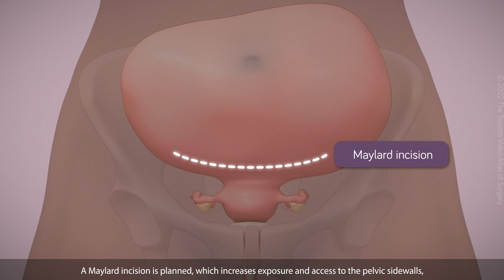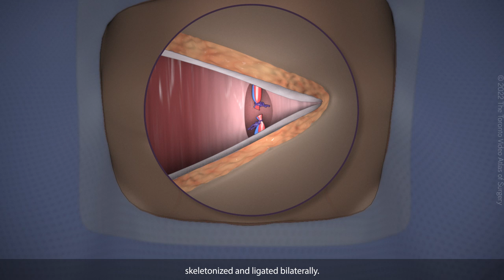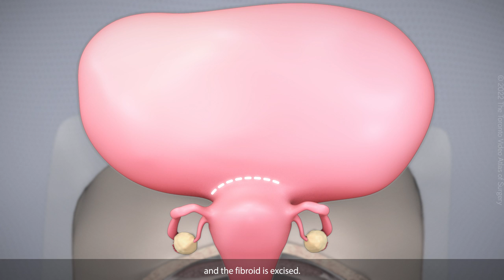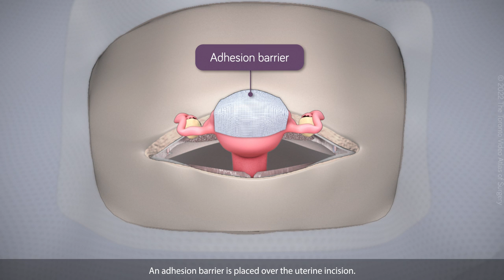Abdominal Myomectomy through Maylard incision | TVASurg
Abdominal Myomectomy through Maylard incision
Abdominal myomectomy was performed on a 32-year-old patient G1P1 with a symptomatic, subserosal fundal fibroid, measuring 17cm. A Maylard incision was used to facilitate in the removal of the fibroid.

00:11  Surgical planning
Entry and exposure: (available on TVASURG.ca)
Abdominal myomectomy: (available on TVASURG.ca)
Abdominal closure (available on TVASURG.ca)

▶ For more full length videos visit our open access video atlas

ℹ ABOUT TORONTO VIDEO ATLAS OF SURGERY
The Toronto Video Atlas of Surgery is a collection of 3d-reconstructions and graphic-assisted surgical videos. The Atlas aims to instruct surgeons in the surgical care of patients, and highlight the advanced surgical techniques required for treatment. The videos are fact-checked by expert surgeons for accuracy and educational objectives. The atlas is open access and visited by surgical trainees around the world.
In addition to surgical videos for trainees, the Atlas also provies valuable resources for patients to help them prepare for their surgery.